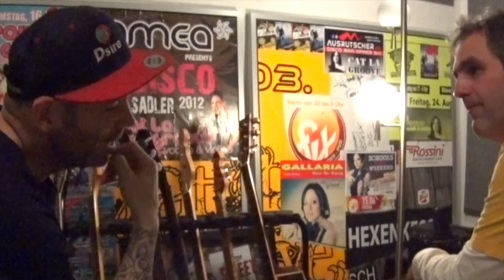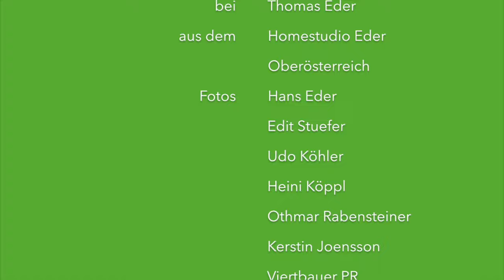Grössen hinter Grossen bei Thomas EDER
GrössenHINTERGrossen Banderfolgen!
THOMAS EDER im ausführlichen Gespräch ÜBER SEINE ERSTEN 38 gelungenen Jahre!

Mit mir spricht er im großen Interview des Monats über das „Hammerln“. ??
Bei wem ihm als 13 jähriger „die Lade runter fiel“.
Wozu der „Steckling“ ihn bewegte?
Was das Beste war das ihn musikalisch passiert ist?
Wie er den „Spitz“ erlebte?
Warum die „Chemie“ passen muss?
Wodurch sich „Erfolg“ relativiert?
Wo der „worst-case“ liegt?
Wieso der Tinnitus Indikator bleibt?
Wieweit er mit Andreas Gabalier flog?
Wiesehr er Diskussionen mag?
Weshalb er Testimonial wurde?
Wofür er sich gerne aus „dem Fenster lehnt?“
Für wem er noch zu haben ist?
Wann seine „Landebahn“ eingenebelt wird?
Sowie über seine Philosophie zum Sinn des Lebens.

Alle Meinungen in diesem Video sind und bleiben unsere eigenen.
Für dieses Video erfolgte KEINE Zusammenarbeit mit einer Firma.

„DIESES oder JENES - HÖREN und SEHEN - und oder BEIDES!“

Das Interview (Layout der Clips mit GRÜN als Hintergrundfarbe), sind aussergewöhnliche Interviews, kraftvolle Statements, lehrreiche Lebensgeschichten über Leute für die es sich lohnt zuzuhören, - bin bemüht auch weiterhin - monatlich - eines online zu stellen.
Spannendes neues von stillen Grössen hinter Grossen lauten Marken, Produkten und Menschen.

Seit 2016 geht es hier auch um den Vlog (Layout der Clips mit ORANGE als Hintergrundfarbe) zum ganz normalen Wahnsinn des täglichen Lebens. So kannst du zum Beispiel dabei sein bei einer Mystery-Tour mit versteckter Kamera, oder kurzen Clips über Erfahrungen die Dir vielleicht nützlich sein können.
Kuriose, skurrile, merkwürdige, Begebenheiten sind vorprogrammiert.

Alle Rechte verwaltet Reinhard Köhler. Die Einbindung einzelner Clips in externe Webseiten ist gestattet.